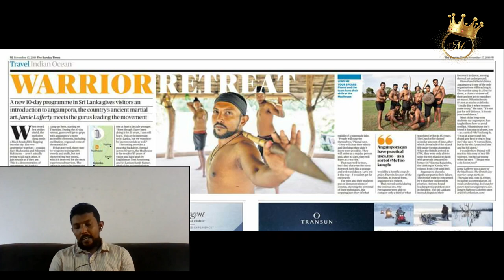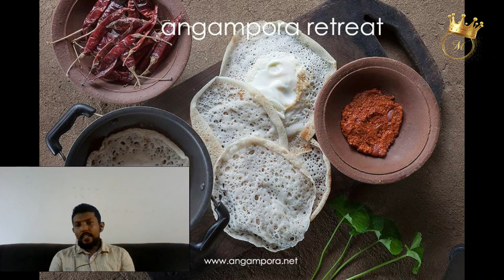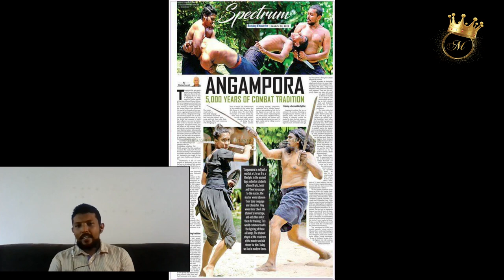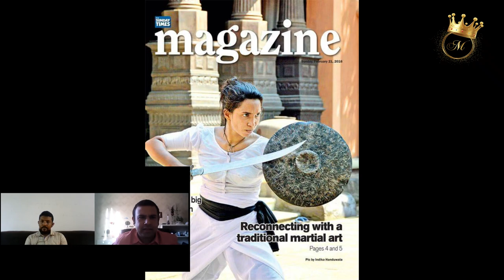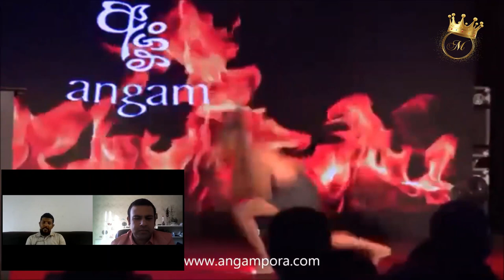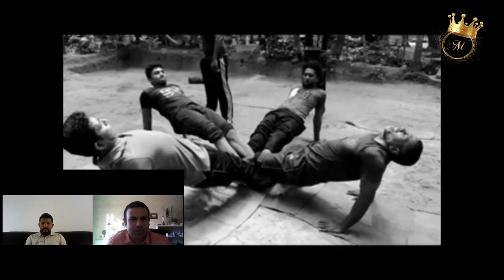හෙලයාගේ සටන් කලාව රාවණා රජුගේ නොවෙයි.-Angampora Martial art in sri lanka-The art of the war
Angampora, is a form of martial art from Sri Lanka that combines combat techniques, self-defense, sport, exercise, and meditation.